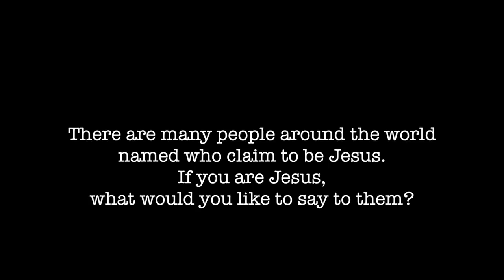What do you say to others who claim to be Jesus?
17. There are many people around the world who claim to be Jesus. If you are Jesus, what would you like to say to them?

20121030 Jesus Identity S01Q17